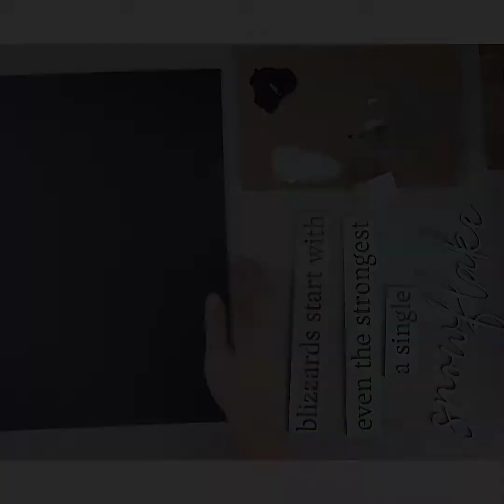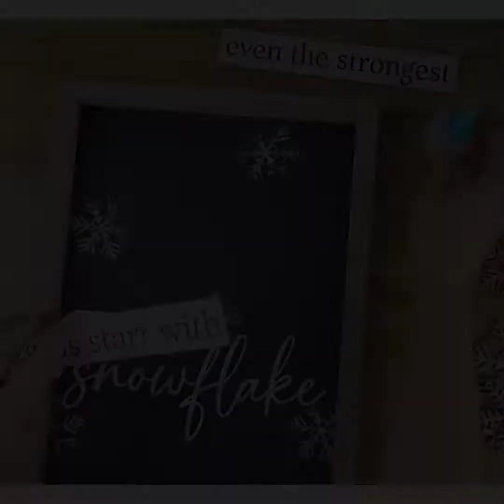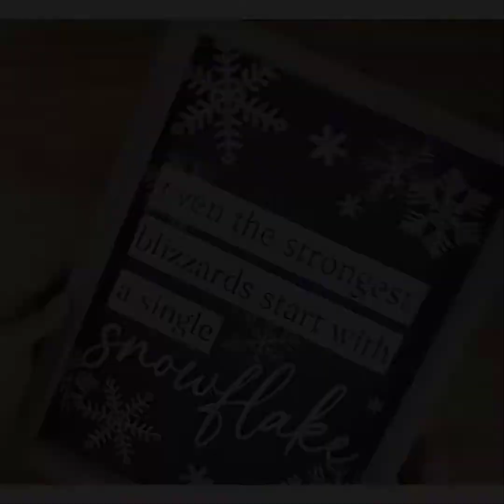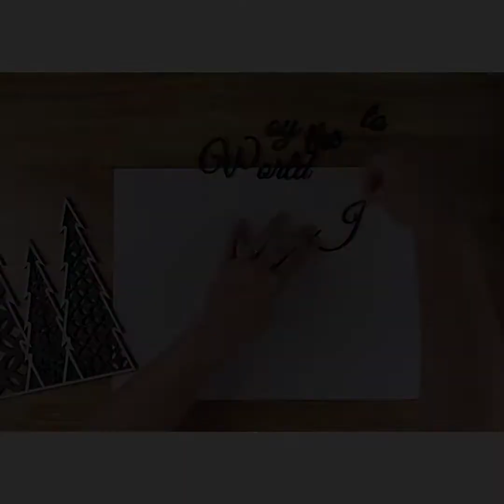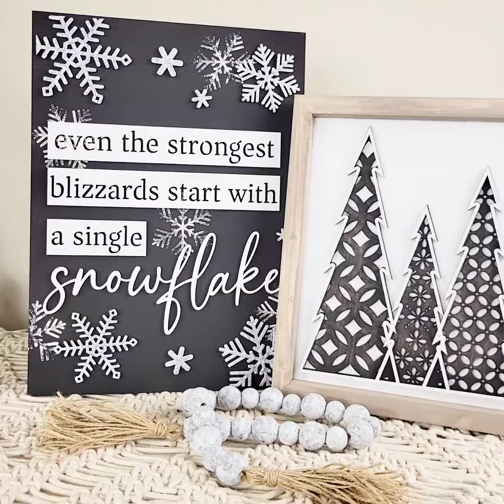December Sub Box Tutorial